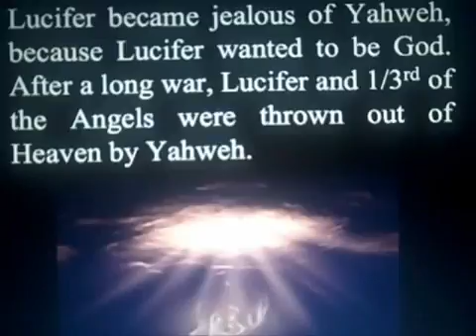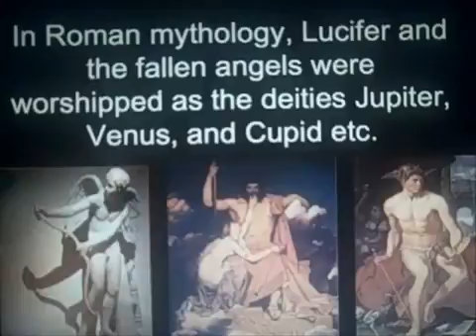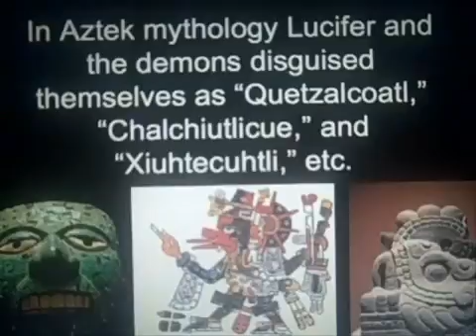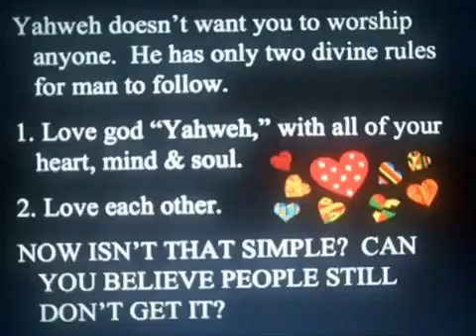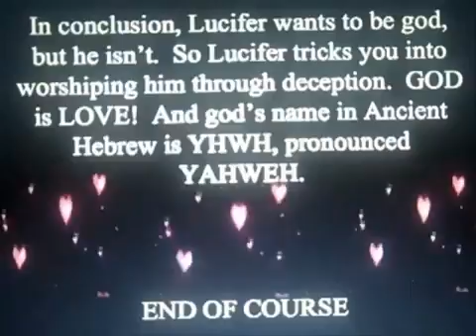Yahwehs history 102 without sound flv